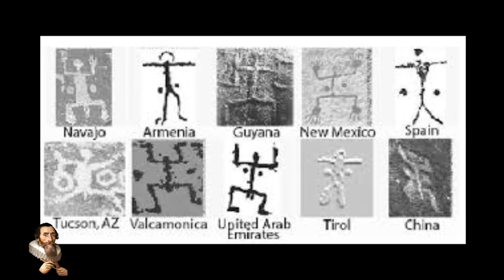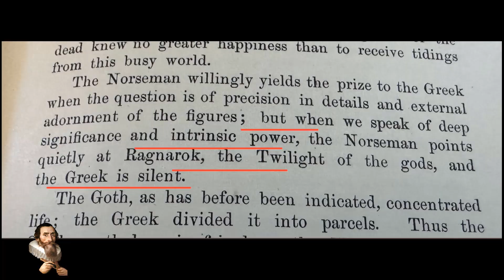Earth Facing Sunspot Releases Flurry of Solar Flares, Larger Eruptions seem possible 🌏☀